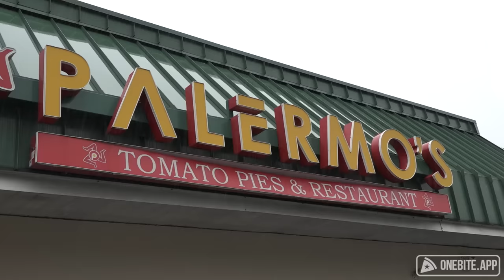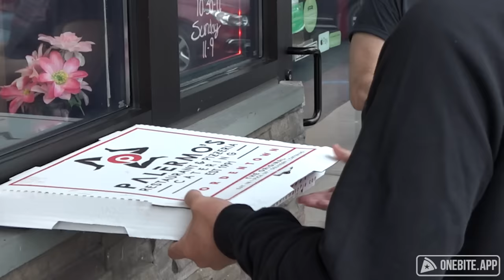Barstool Pizza Review - Palermo's (Bordentown, NJ)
Dave flew into the much looked over Central Jersey for a pizza tour beginning with Palermo's, which has a pie that has thrown Dave for a loop.